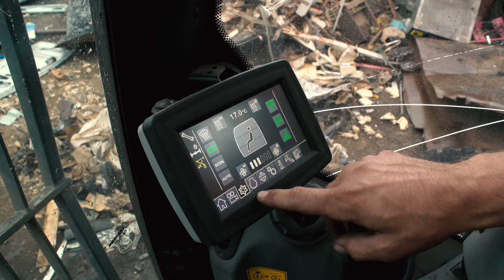Film métier - Conducteur d'engins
Le métier de conducteur d’engins, chez MB Recyclage (Christine et Julien Muscinesi) à Vitrolles dans le 13.

Film métier réalisé par Euro-France association et la Commission Jeunes (en partenariat avec la Commission paritaire nationale de l’emploi et de la formation professionnelle du recyclage – CPNEFP et le Ministère de l’Education Nationale) .